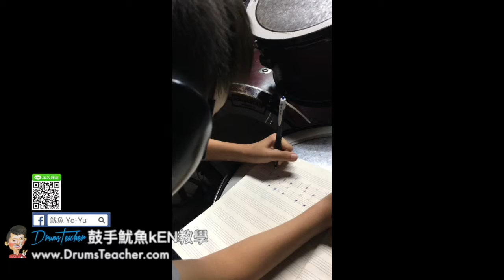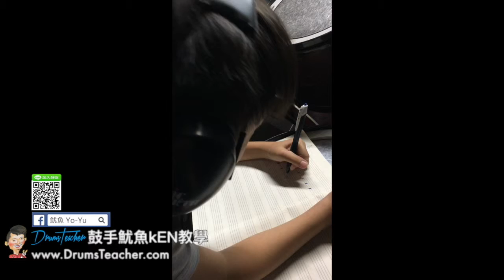【爵士鼓手魷魚kEN®】2017-07 🎵演出😀 ( 鼓手 - ；爵士鼓練習 ) Drum Cover Practice SparxStix 發光鼓棒